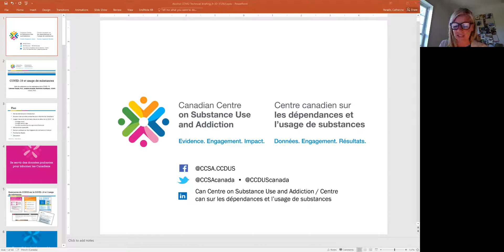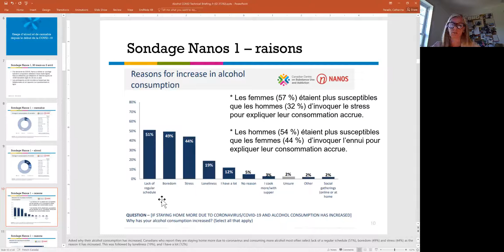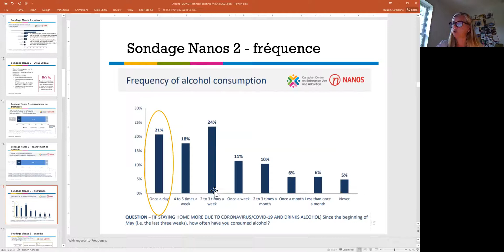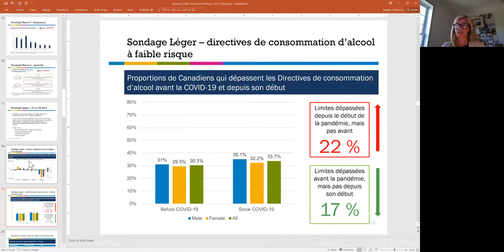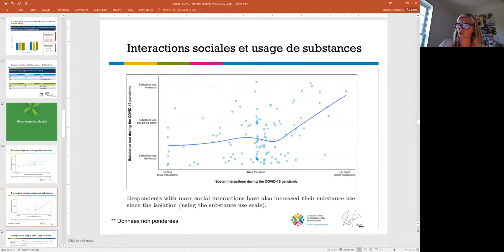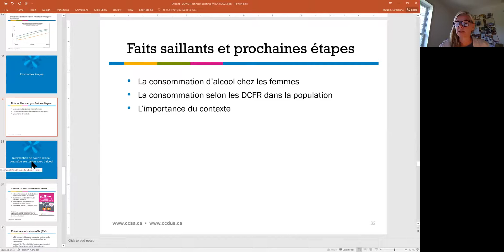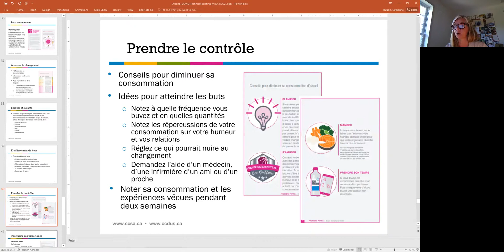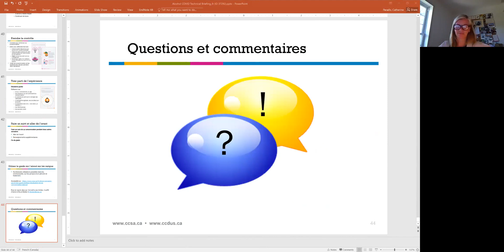COVID-19 et alcool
Quelles quantités d’alcool sont bues pendant le confinement lié à la pandémie de COVID-19? Les Canadiens boivent-ils plus d’alcool qu’à l’habitude et, si oui, le font-ils plus souvent? Les présentateurs ont abordé la consommation d’alcool pendant la pandémie et ont notamment discuté des résultats de sondages commandés par le CCDUS au printemps 2020. Ont aussi été présentées des ressources sur la réduction des risques liés à l’alcool pendant la COVID-19.

Présentateurs :
Catherine Paradis, Ph.D., analyste principale, Recherche et politiques, Centre canadien sur les dépendances et l’usage de substances
Bryce Barker, Ph.D., courtier du savoir, Centre canadien sur les dépendances et l’usage de substances